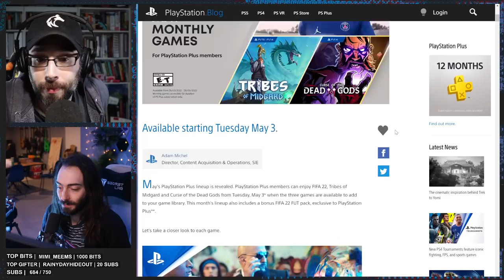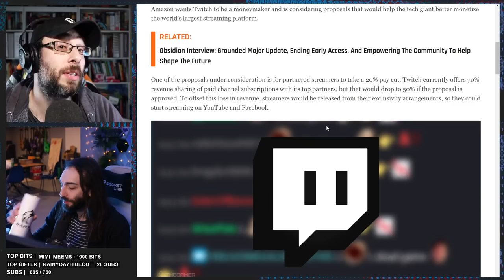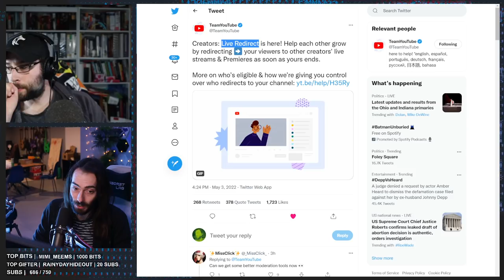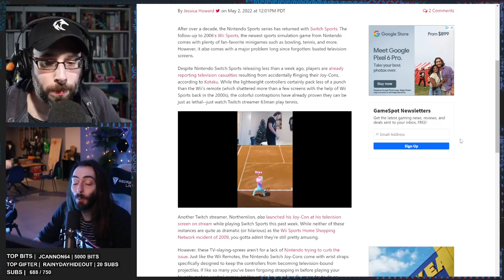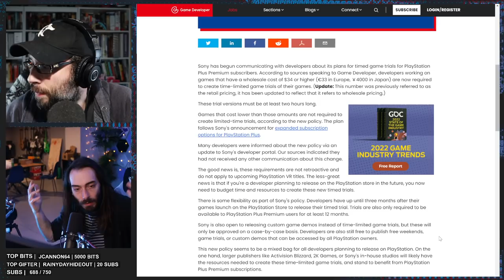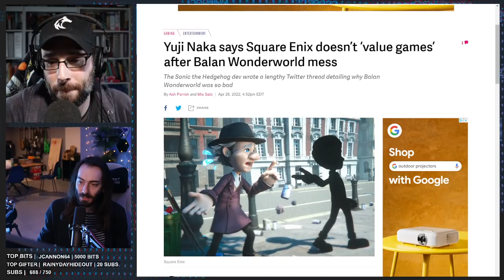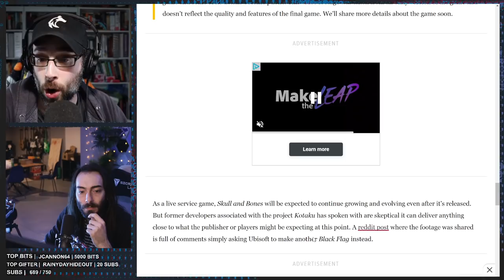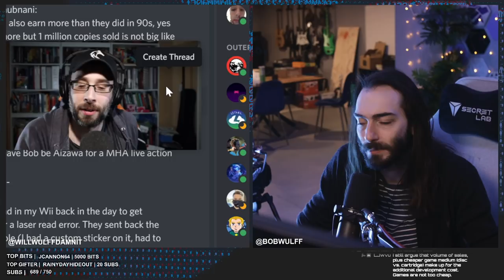What if we left Twitch? - WULFF DEN Podcast Ep 79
• 0:00 Intro
• 2:40 BUT FIRST, the PlayStation Plus and Xbox Live FREE GAMES for the month of MAY
• 14:55 Twitch is rumored to be making changes to the Partner Program that would effectively make the platform a WORSE experience for both streamers and viewers. We have no allegiance to the platform one way or the other.
• 51:57 Nintendo Switch Sports is smashing TVs
• 1:03:05 Sony requiring devs to add demos to Ps+ games
• 1:14:25 Square Enix sells western studios to embracer group
• 1:25:46 Yuji Naka fired from Balan Wonderworld, suing Square Enix
• 1:33:19 Modern warfare 2 confirmed (no not that one)
• 1:39:19 Skull & Bones leaked online
• 1:48:59 TWEET OF THE WEEK
• 1:50:50 Q&A

Wulff Den
696 Old Bethpage Rd # 508